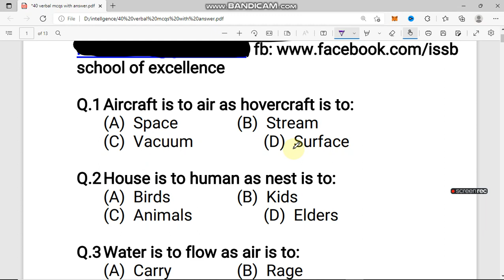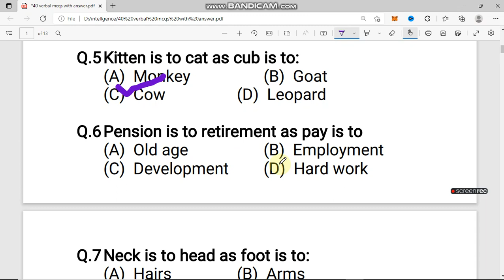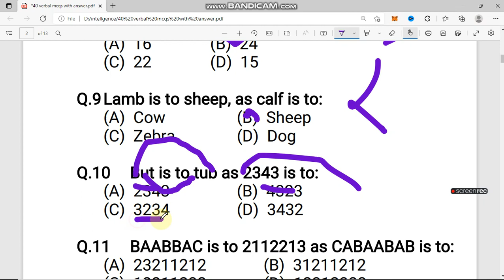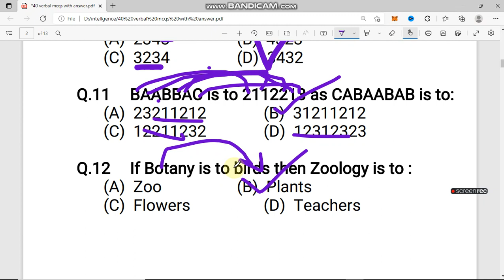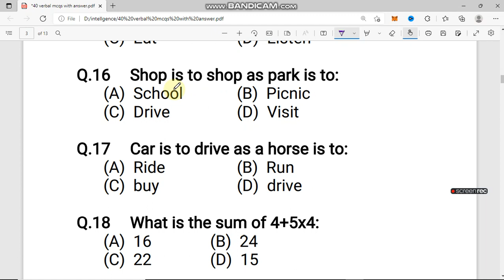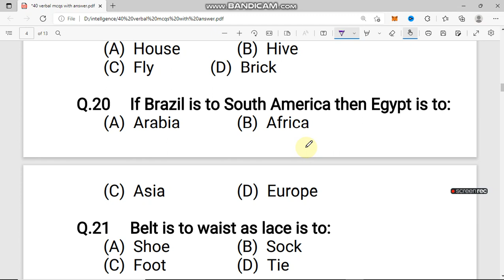How to Prepare for the Navy Intelligence Test in 2022 | pak navy jobs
in this video i will tell you that how to pass pak navy intelligence test and how to pass pak navy civil test pak navy test preparation pak navy civil test preparation 2022 and pak navy jobs 2022